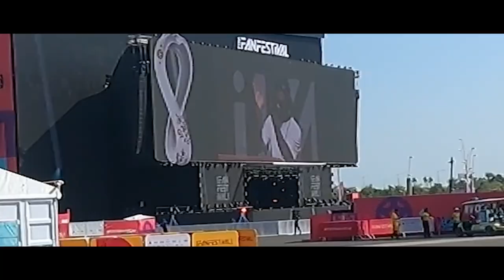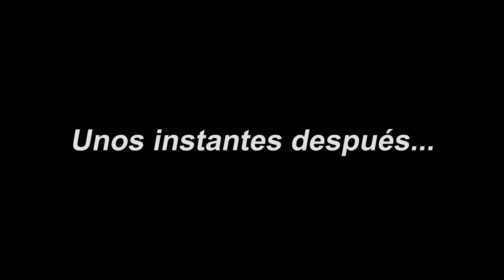HELLO LEO 🤝 MESSI NOS SALUDA Y HABLAMOS CON VARIOS MITOS DEL FÚTBOL | VLOG JIJANTE